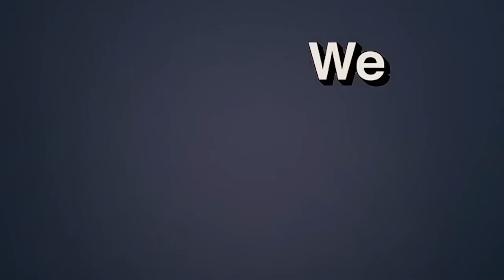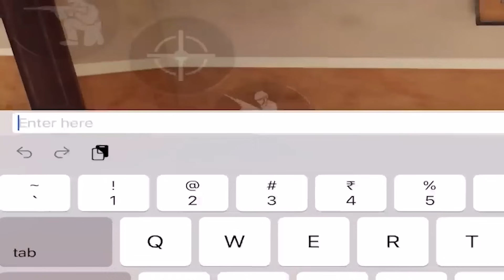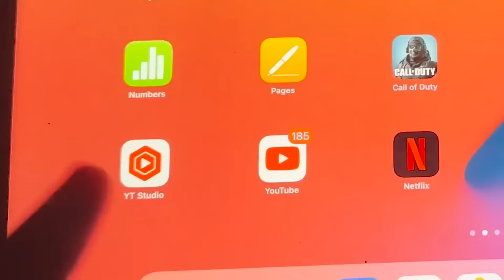Best of 2023 CODM memes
Ingame Username -- oxy..